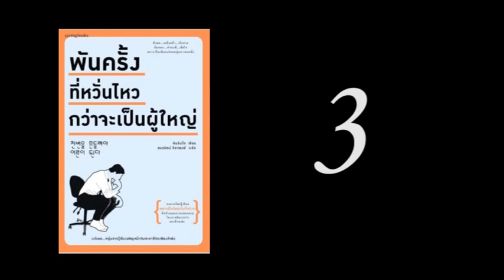พันครั้งที่หวั่นไหวกว่าจะเป็นผู้ใหญ่ บท 3 รีเซตชีวิต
คิมรันโด เขียน
อมรรัตน์ ทิราพงษ์ แปล
สำนักพิมพ์ Springbooks ฉบับพิมพ์ครั้งที่ 3
มีนาคม 2556